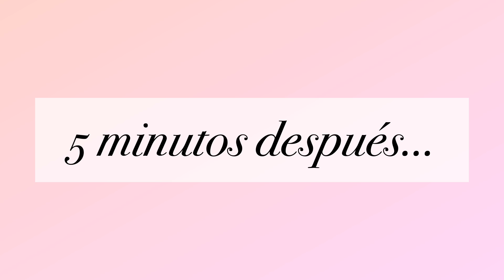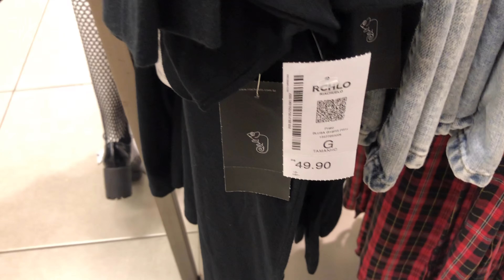Shopping en BRASIL !!!🇧🇷 COMPARANDO PRECIOS con la ROPA en CUBA 🇨🇺!!!! 😱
Un tour por el Pantanal Shopping en Brasil, especificamente en Cuiabá, Mato Grosso. Espero que les guste mucho... los amo.